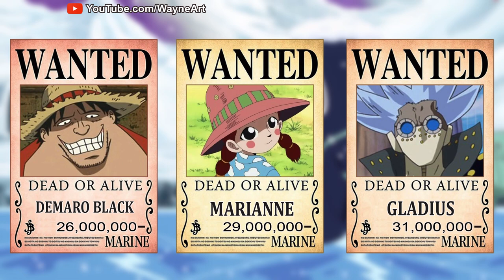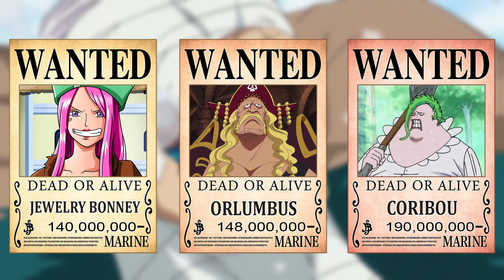All One Piece Characters by Bounty | Update 2021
One Piece Characters by Bounty.